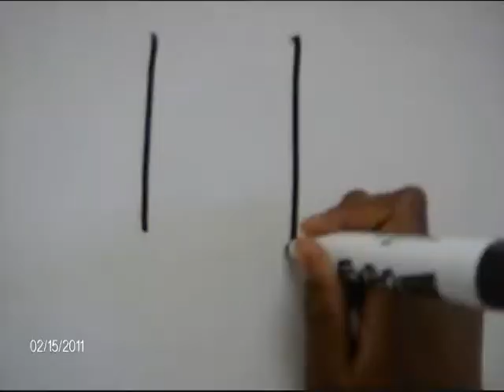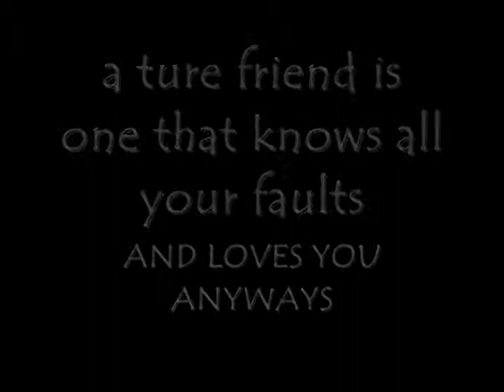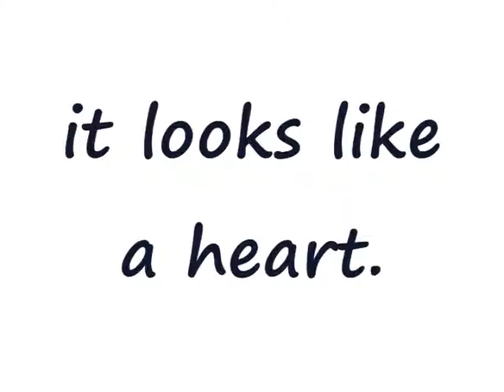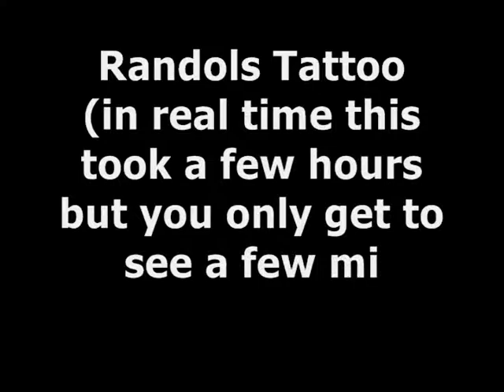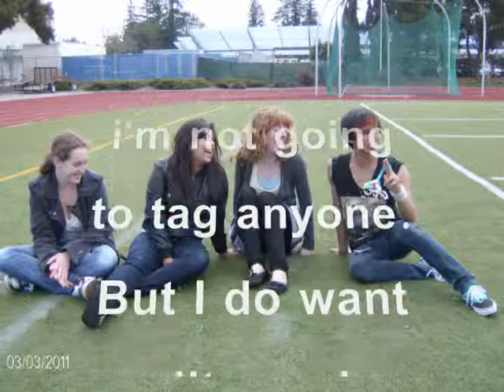High School 2011 (short version)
Second movie! sorry it took so long to get up.I miss you all and hope your doing well in school this year =]
(p.s some parts needed more editing so bare with me)